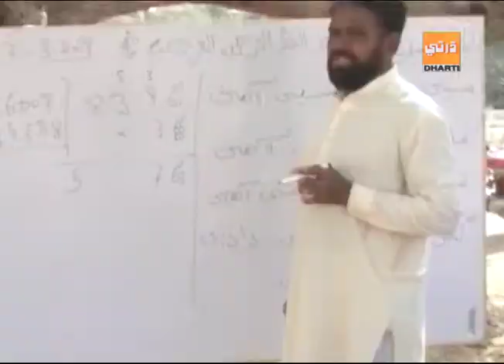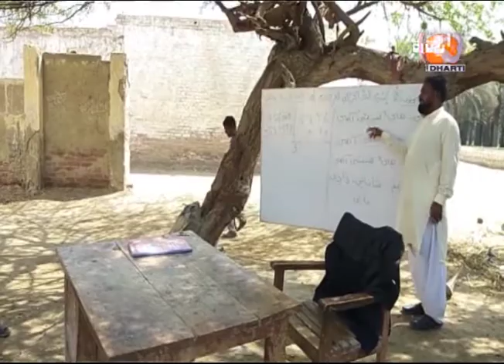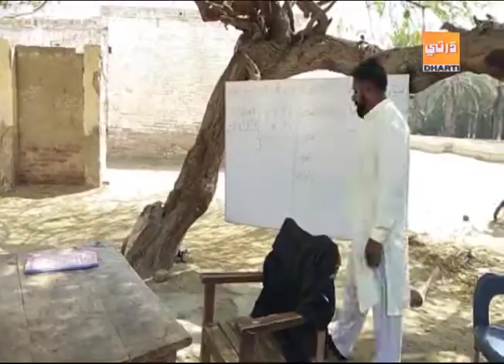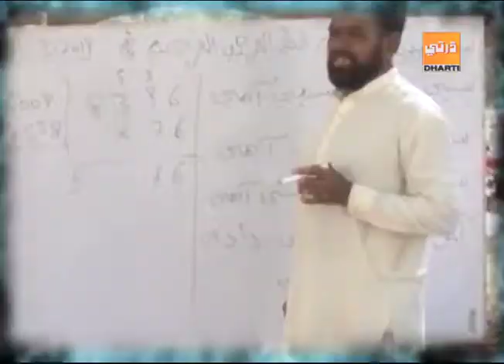Dateline Sukkur 15 09 2019